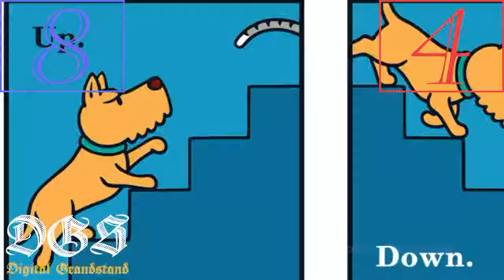HIGHs and LOWs - Sauber F1 Team | Formula 1 2017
From 2016 Ferrari engines, to BIG points in Azerbaijan, to the departure of Monisha Kaltenborn and Pascal Wehrlein, to the NEW ALFA ROMEO deal.

We take a look at the HIGHs and LOWs of Sauber F1 Team in the 2017 Formula 1 season.

The Digital Grandstand is a place where every Formula 1 fan can find something he likes about the pinnacle of motorsport.

There will be lists, news, hot topics, race analysis, and more.